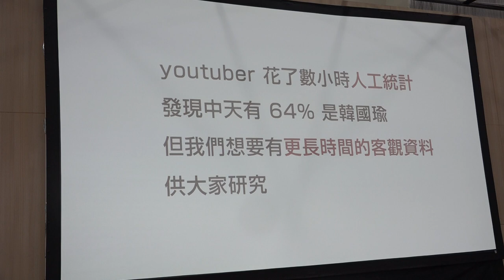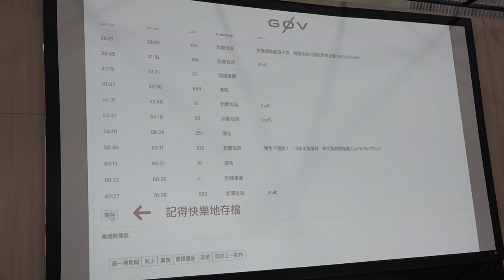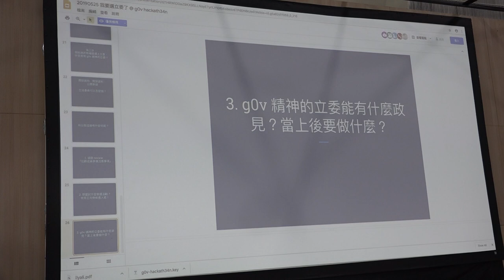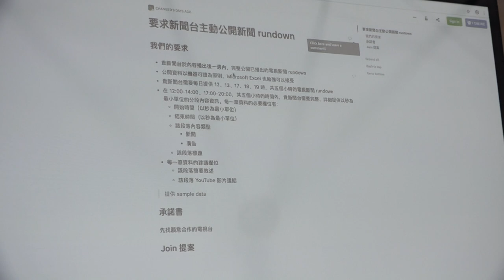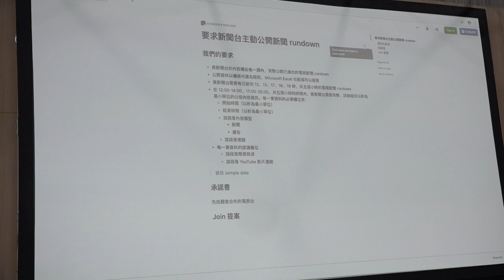g0v tw hackath34n — 提案 — 鄉民看電視 ／ chihao（代） — 再開放空總松